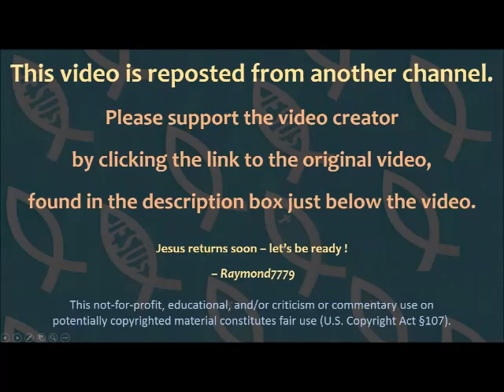MAINSTREAM NEWS MEDIA and CNN are Untruthful News - See the Proof [mirrored]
Mirrored copy (excerpt from 0:00 to 0:28, and 1:04 to 11:26) of video entitled "CNN Does NOT Want You to Know THIS about THEM!" posted 13 June 2018 on the HighImpactVlogs channel on YouTube.